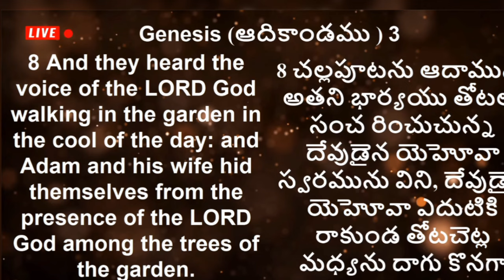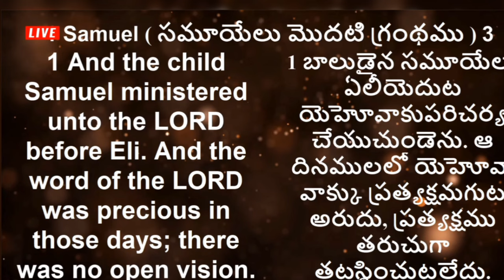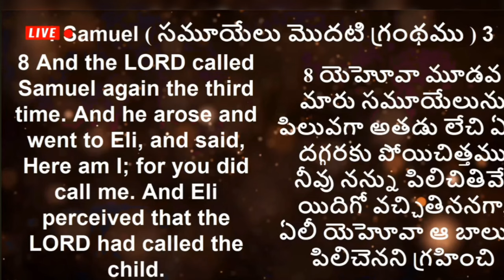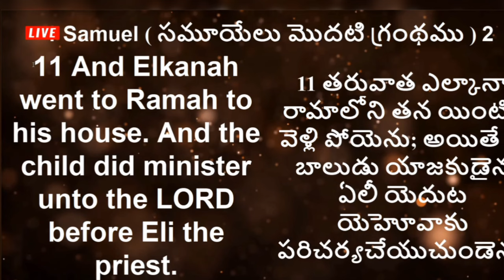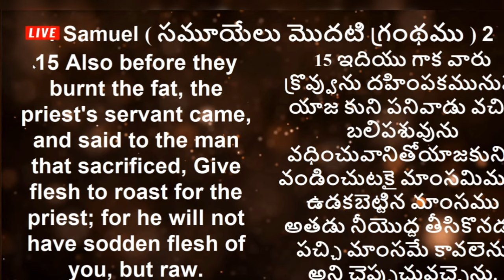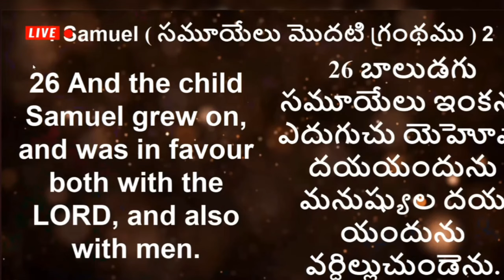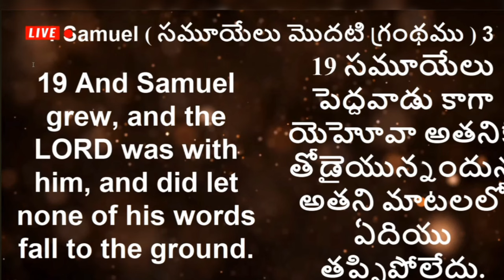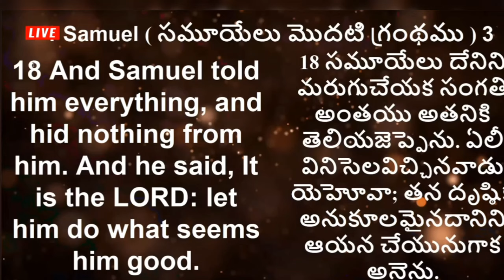దేవుని స్వరం వినలంటే ? ! sis Blessie Wesly short message Telugu